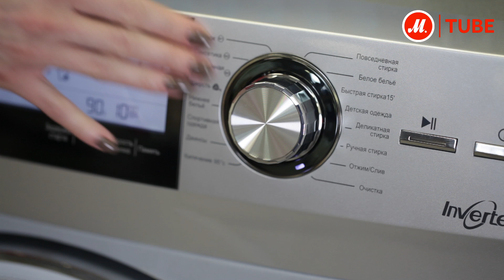Видеообзор стиральной машины Haier HW70-B1426S с экспертом М.Видео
Стиральная машина стандартная Haier HW70-B1426S - это оптимальный набор функций, высокое качество стирки и надежность.

Инверторный двигатель настолько надежен, что производители дают 12 лет гарантии. Системы  Smart Dosing и Smart Detecting рассчитывают необходимое количество моющих средств, в зависимости от жесткости воды и веса белья. А на страже гигиенической чистоты стоит функция Smart Dual Spray. Загрузка - 7 килограммов, позволяет стирать крупные вещи.

● Узнать подробные характеристики, почитать отзывы, купить стандартную стиральную машину Haier HW70-B1426S можно на сайте М.Видео, или посмотреть другие стиральные машины Haier перейдя по ссылке